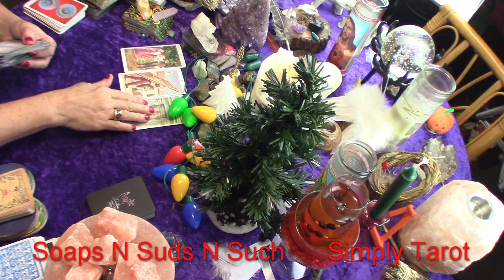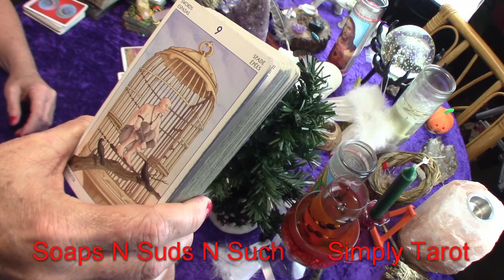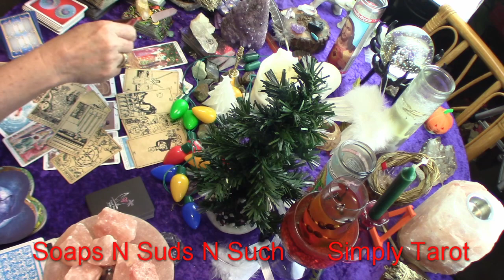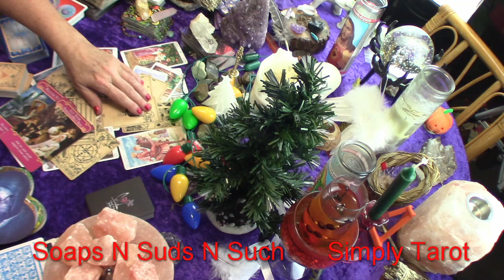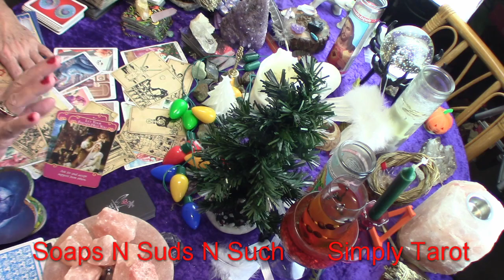Aquarius not gonna wait, the choice is theirs! why pine away for a maybe!